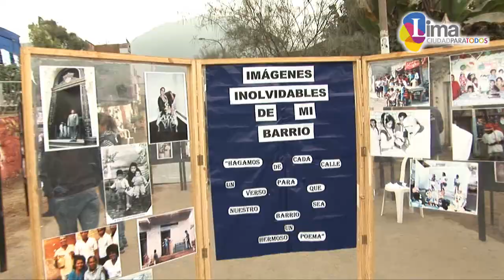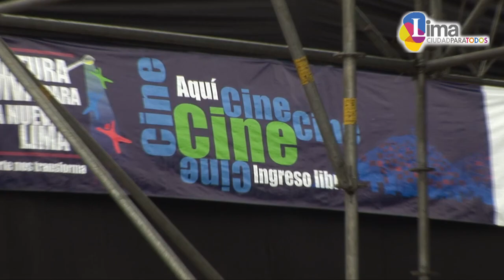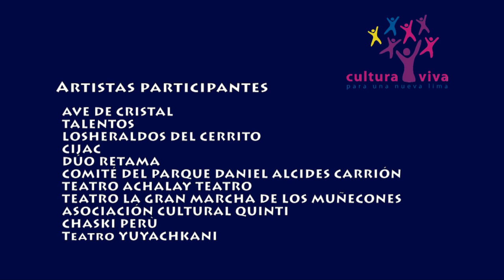Cultura Viva- Comas 28.08.11